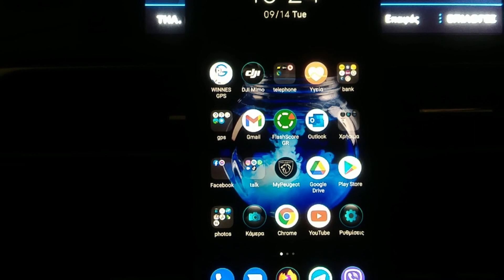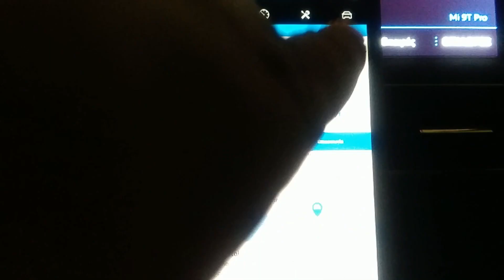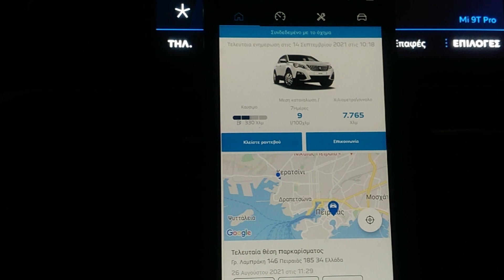Mypeugeot short guide to connect the app to your car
Ένας σύντομος οδηγός για να συνδέσετε την εφαρμογή της Peugeot με το αυτοκίνητο σας.